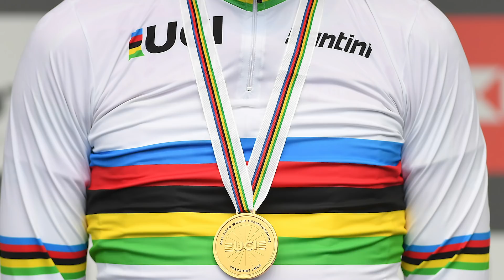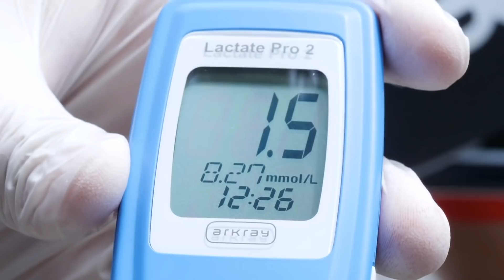Com'è cambiato il ciclismo negli ultimi 50 anni | Approfondimenti di GCN Italia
Il 2020, come tutti gli anni che aprono o chiudono una decade, a seconda di come la si vede, si presta bene per fare delle comparazioni con quello che è successo nelle decadi passate.
In questo video ci concentreremo su 5 aspetti legati al ciclismo e vedremo come sono mutati dagli anni '70 ad oggi

ATM (Instrumental Version) - Pabi
Head Is under Water (Instrumental Version) - Gloria Tells